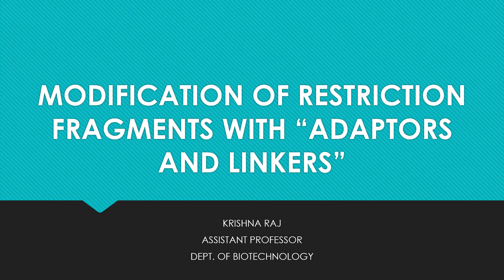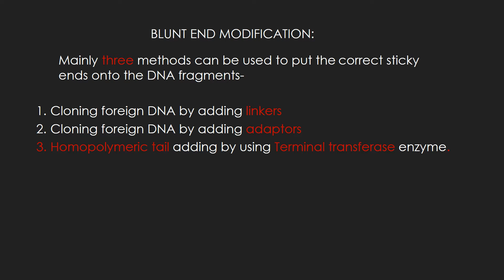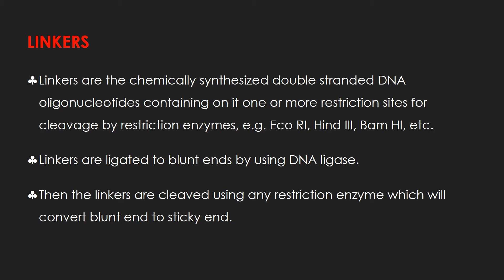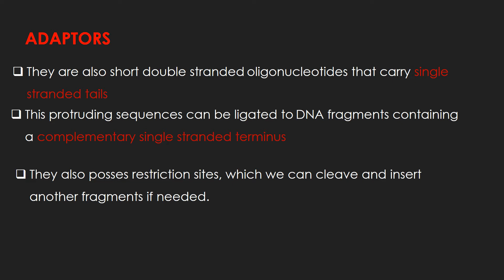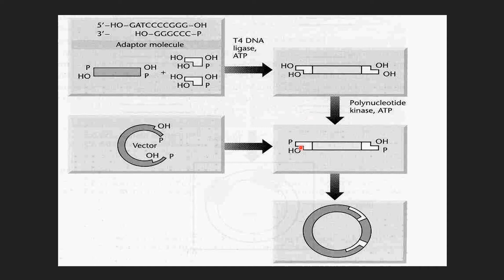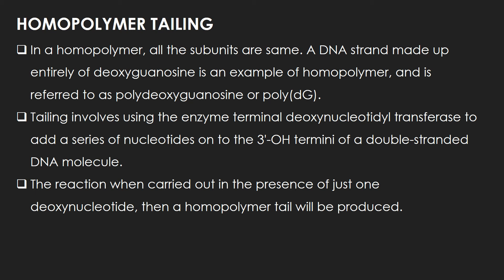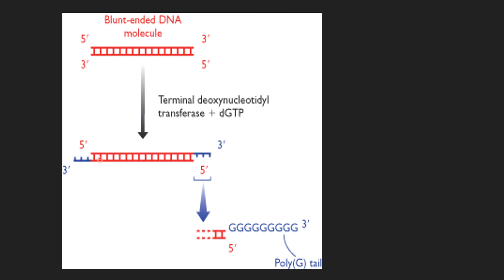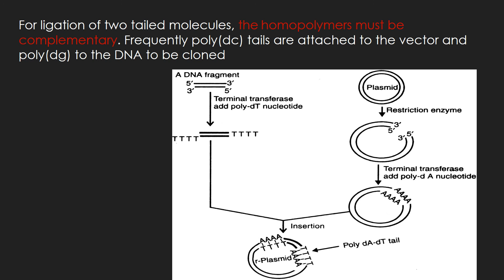MODIFICATION OF RESTRICTION FRAGMENTS WITH ADAPTORS, LINKERS AND HOMOPOLYMER TAILING (MALAYALAM)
THIS VIDEO IS ABOUT MODIFICATION OF RESTRICTION FRAGMENTS WITH ADAPTORS, LINKERS AND HOMOPOLYMER TAILING